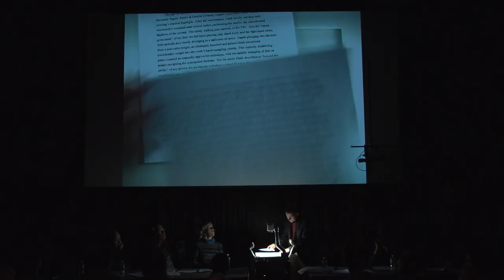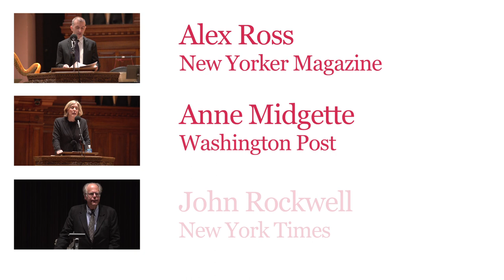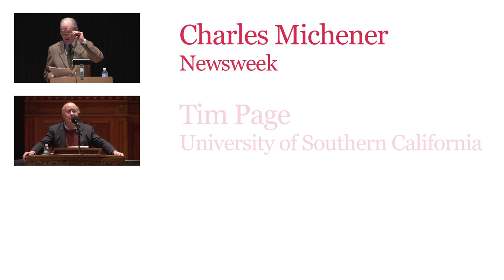The Rubin Institute for Music Criticism at Oberlin College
The Rubin Institute for Music Criticism at Oberlin College from Oberlin College and Conservatory. Like this? Watch the latest episode of Oberlin College and Conservatory on Blip!

Focusing on performance and performance criticism, the biennial institute will bring together leading national music critics, renowned musicians, and aspiring young writers for a weeklong series of public events, including performances, keynote addresses by critics, critical review, and discussion panels.